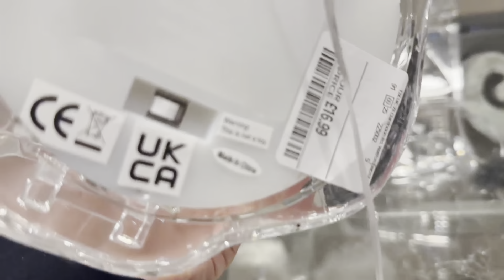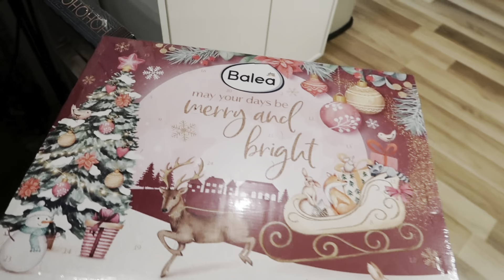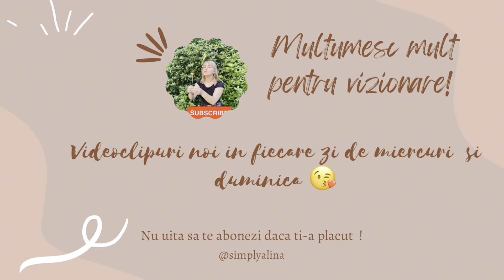Doar mie mi se putea întâmpla|Achizitii pentru Casa|Haul Primark și Cumpărături de Crăciun🎄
Daily vlog| Avem semineu nou +|Achizitii pentru Casa|Prin magazine|Haul Primark și Cumpărături de Crăciun🎄